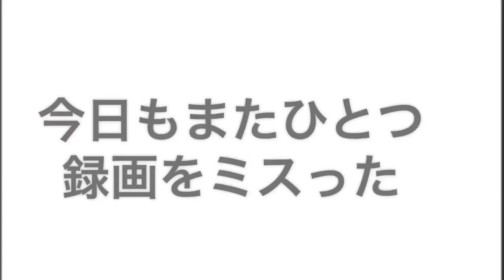【テニラビ】録画失敗しまくりなガチャ日記【ガチャ日記8日目】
🎾テニスの王子様Risingbeatダウンロードはこちら‼️
🎾LINEスタンプ発売中↓
🎾かぼちゃんねるおすすめ動画↓
乾貞治のSSRが当たるまでやめません

🎾ファンレター、グッズなどの送り先は
【かぼちゃんねる】宛にお願いします
BGM引用／『メガネ☆アフロ』/メガネ☆セブン／許斐 剛